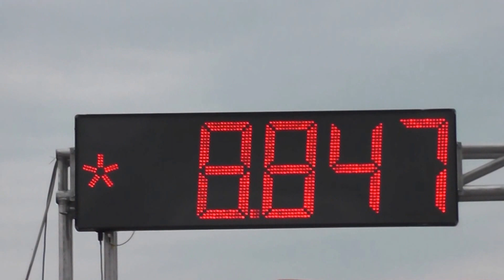Révhelyi Péter 8,847s;245,99km/h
Chevy Cupe 37 Pro Mod Dragster